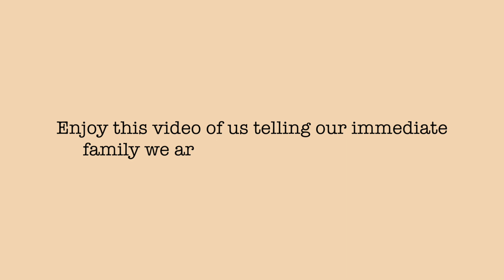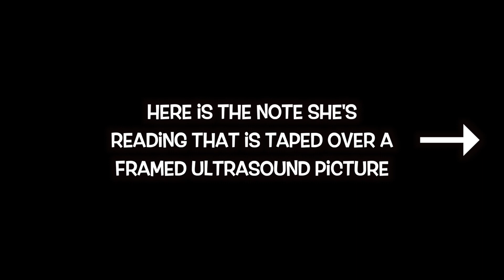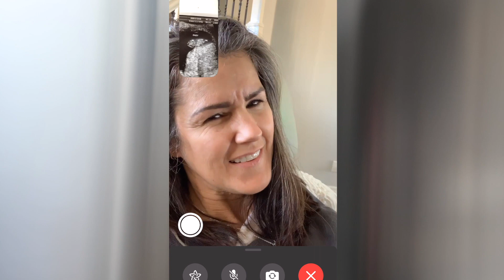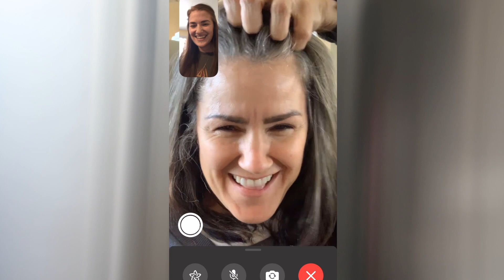telling our family we're pregnant with #3! | Life With Brandy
so blessed to be able to tell our family this news for a third time!!

→ Music: I use several by Joakim Karud @joakimkarud and Dyalla here on YT! Check them both out!